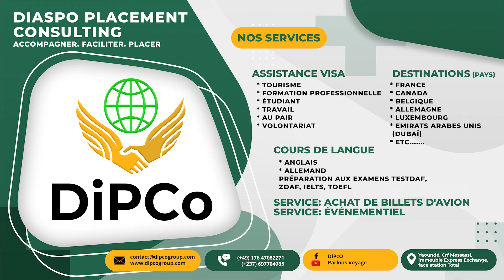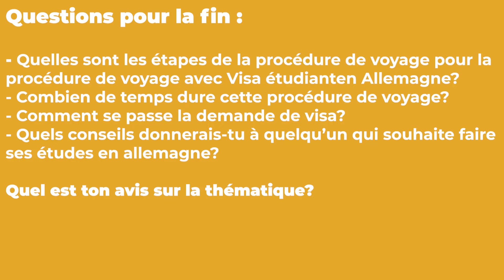CAUTION ou PRISE EN CHARGE Allemagne pour Africain|Preuve de revenus visa étudiant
Aujourd’hui sur Parlons Voyage nous allons parler du sempiternel problème de la preuve de financement des études en Allemagne.Que faut-il choisir entre la caution pour visa étudiant Allemagne et la prise en charge visa étudiant Allemagne? Quelle est la différence entre une prise en charge Allemagne et une caution visa étudiant allemagne? À quel moment interviennent la caution et la prise en charge dans la procédure visa étudiant Allemagne en 2023? Quelle est la particularité du visa étudiant allemagne pour les Camerounais? C’est le thème qu’on va aborder aujourd’hui pour que les uns et les autres aient la bonne information avant de lancer une procédure. Néanmoins, étant donné que chaque pays a ses spécificités en ce qui concerne les cautions et les prises en charge, aujourd’hui nous allons principalement parler de l’Allemagne. Alors, nous allons apporter des éclaircis à ce niveau pour vous éviter de vous faire arnaquer par des personnes aux intentions malsaines. Nous qui gérons des multitudes procédures de voyage, nous sommes appelés  à vous donner quelques conseils sur ce point car il est primordial de faire des choses de manière légale et honnête. Si tu veux étudier à l’étranger en 2023, cette vidéo est spécialement réservée pour toi. Regarde la jusqu’à la fin et n’hésite pas à la partager autour de toi.

Dans notre vidéo on vous dira ce qu’il faut savoir point par point

Dossier Visa étudiant Allemagne
Prise en charge pour visa étudiant Allemagne
Caution pour visa étudiant allemagne

Questions pour la fin:
Vous préférez quoi? Une caution ou une prise en charge ?
Quels sont les avantages et les inconvénients des deux selon vous?
Quels conseils donnerais-tu à quelqu’un qui souhaite voyager et qui est face à ce choix  en Allemagne ?
Quel est ton avis sur le thème d’aujourd’hui?

𝐀𝐯𝐞𝐜 𝐃𝐢𝐏𝐂𝐨, 𝐯𝐨𝐮𝐬 𝐩𝐨𝐮𝐯𝐞𝐳 𝐝é𝐬𝐨𝐫𝐦𝐚𝐢𝐬 :

✓ Etudier en Allemagne en 2023 pour les Africains
✓ Etudier au Canada en 2023 pour les Africains
✓ Etudier en France en 2023 pour les Africains
✓ Etudier en Belgique en 2023 pour les Africains
✓ Etudier en Russie en 2023 pour les Africains
✓ Faire une formation professionnelle en Allemagne en 2023 pour les Africains
✓ Etudier en Allemagne en 2023 pour les Camerounais
✓ Etudier au Canada en 2023 pour les Camerounais
✓ Etudier en France en 2023 pour les Camerounais
✓ Etudier en Belgique en 2023 pour les Camerounais
✓ Etudier en Russie en 2023 pour les Camerounais
✓ Faire une formation professionnelle en Allemagne en 2023 pour les Camerounais
✓ Travailler en Allemagne en 2023 pour les Africains
✓ Travailler au Canada en 2023 pour les Africains
✓ Travailler en France en 2023 pour les Africains
✓ Travailler en Belgique en 2023 pour les Africain
✓ Travailler en Allemagne en 2023 pour les Camerounais
✓ Travailler au Canada en 2023 pour les Camerounais
✓ Travailler en France en 2023 pour les Camerounais
✓ Travailler en Belgique en 2023 pour les Camerounais
✓ Visiter le Cameroun
✓ Voyager au Cameroun
✓ Aller au Cameroun
✓ Connaitre le Cameroun
✓ Idée de weekend au Cameroun
✓ Idée de cadeau week end au Cameroun
✓ Idée de cadeau amoureux au Cameroun
✓ Idée de cadeau extraordinaire au Cameroun

Si tu souhaites avoir les informations supplémentaires en Allemagne, concernant les études, alors nous t’invitons à cliquer sur les liens ci-dessous:

1- Etudier à l’étranger en 2023: Choisir entre le visa étudiant Luxembourg et le visa étudiant Allemagne

Nos services
D’autres services arrivent bientôt

Nos contacts et Lieu de localisation :
Copyright : DiPCo Group
Montage et réalisation : Jojo Nyembs
Présentation : Landry
Description: Kendall Modo
Mise en ligne: Landry
Supervision: Nelson Willy